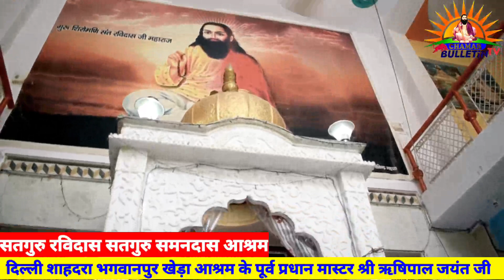सतगुरु स्वामी समनदास जी भर रहे है| दुखियों गरीबों की झोलियाँ |मास्टर ऋषिपाल जयंत जी |भगवानपुर खेड़ा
23 साल बाद घर में आई खुशियां